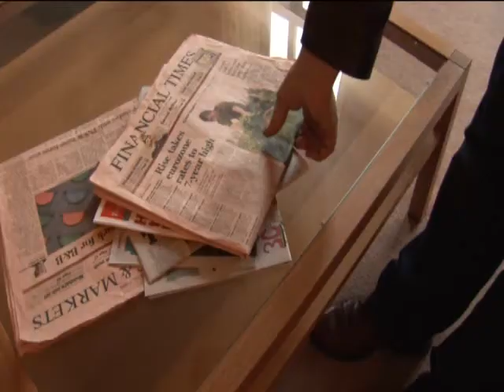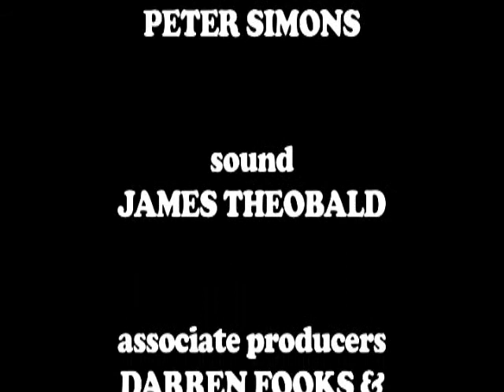David Johnson's Appointment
Short film by Railbird Collective. Directed by Mark Harsant.